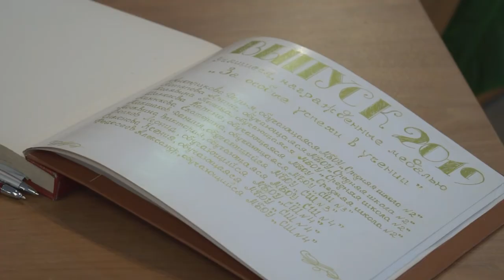Десна-ТВ: Выпускники-медалисты на торжественном приёме у главы Десногорска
Отзвенели последние звонки для выпускников 2019 года и ребята готовятся к вступлению во взрослую жизнь. По традиции, ученики, которые смогли достичь высоких результатов в учебе приглашаются в городскую администрацию для торжественного вручения медалей. Подробности далее.